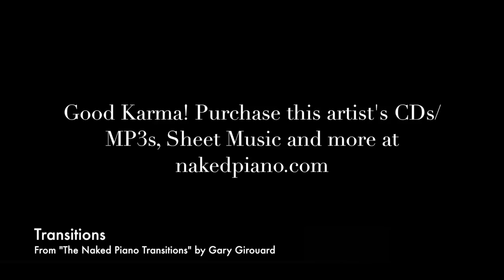Transitions - from The Naked Piano Transitions by Gary Girouard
Transitions - Solo Piano Music from The Naked Piano Transitions by Gary Girouard

GOOD KARMA!!! Support this artist - purchase CDs, MP3s, sheet music and more